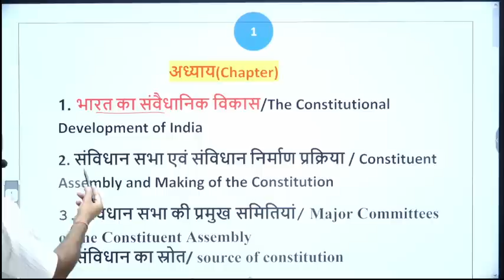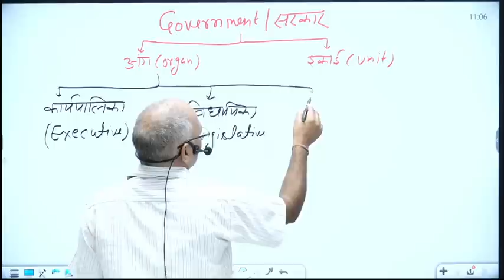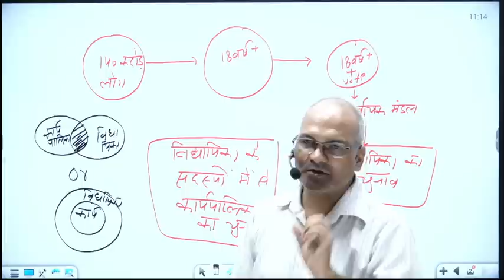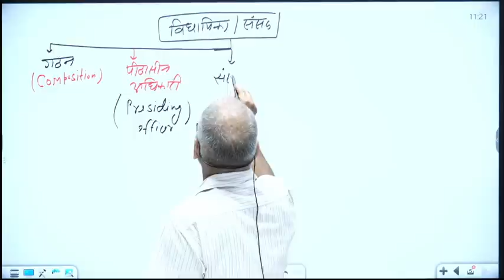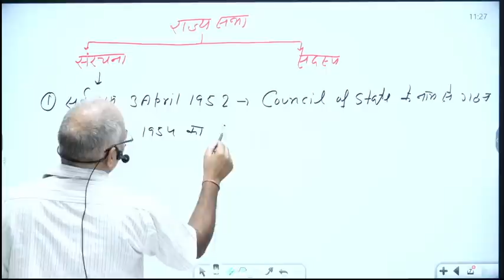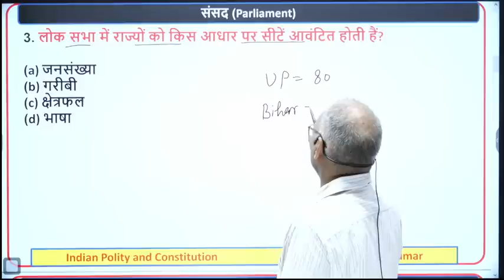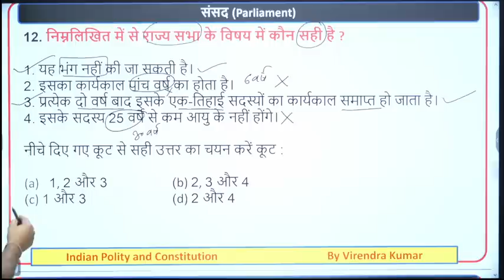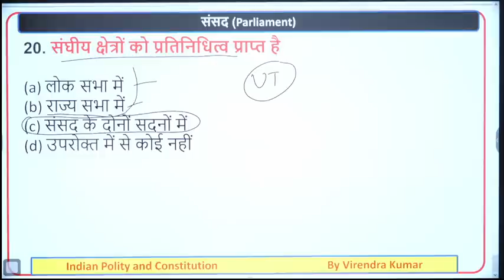BPSC Social Studies Demo Class by Sachin academy